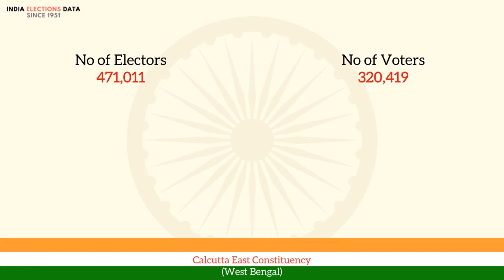Calcutta East Constituency West Bengal loksabha Election Result 1962 Ranendra Nath Sen CPI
loksabha election 1962 results, for Calcutta East Constituency, West Bengal, where winner is Ranendra Nath Sen, from political party CPI. Watch the video to know more information about other candidates, voters count, etc.